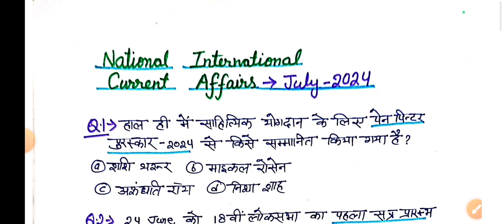July 2024 Current Affairs | National International | Important current affairs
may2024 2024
uksssc exam
gk tracker

Hello Friends.

iss video mein maine july month 2024 ke current affairs mcqs sammilit kiye hain...Jo bahut important hain...

.or bhi video hain Jise aap playlist ya discription se direct dekh skte hain. I hope aapko psnd aayega...

Friends...
ukpsc exams general awareness se related hote hain.
Friends...